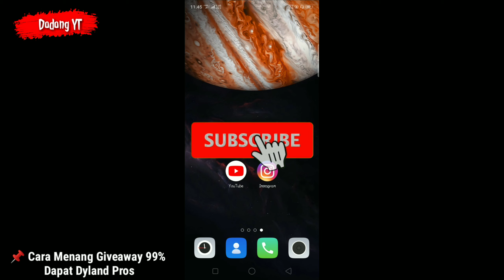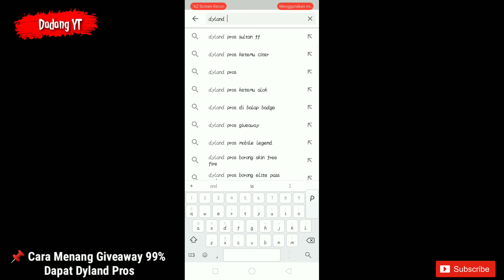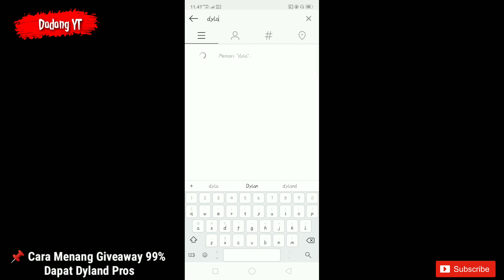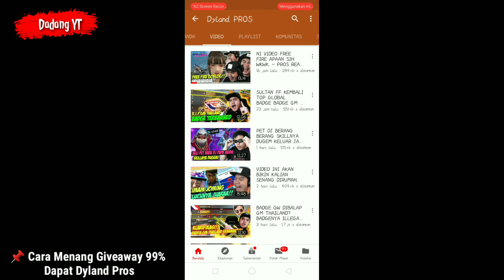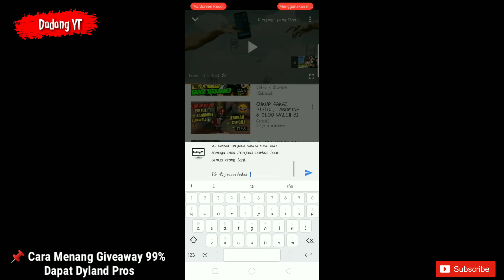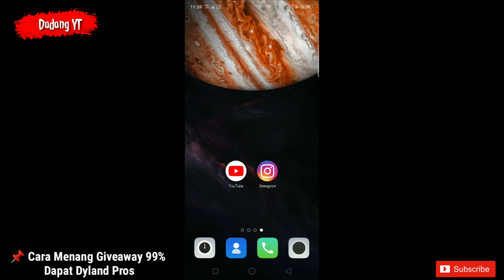🔴 AKHIRNYA RAHASIA SULTAN DYLAND PROS TERBONGKAR!!! AUTO MENANG 99% GIVEAWAY NYA 😱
Berikut kami tampilkan adalah cara mudah mendapatkan Giveaway yang dilakukan oleh Sultan Free Fire Yaitu Dyland Pros kepada para Subscribers nya.

Biar semua pada dapat rejeki 😇

Terima kasih 😇